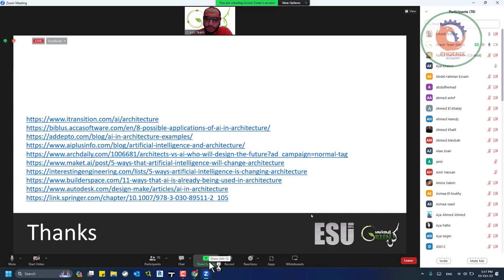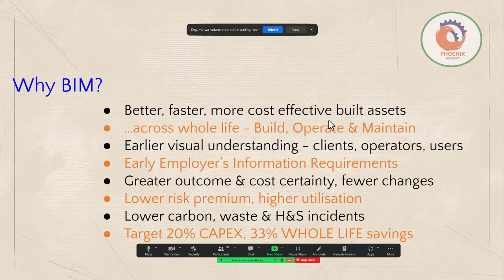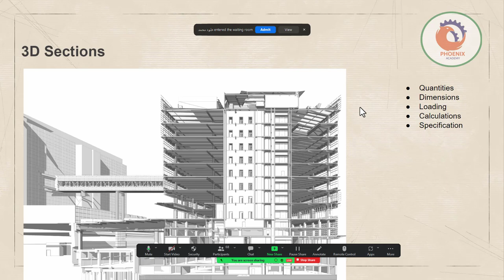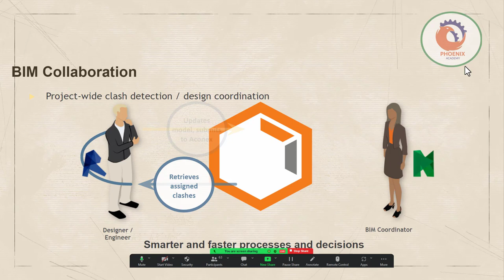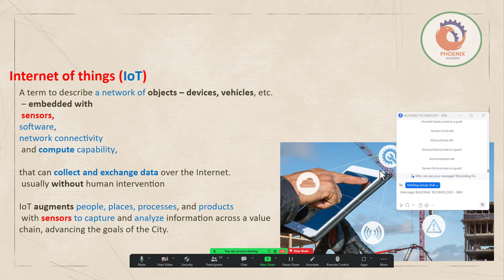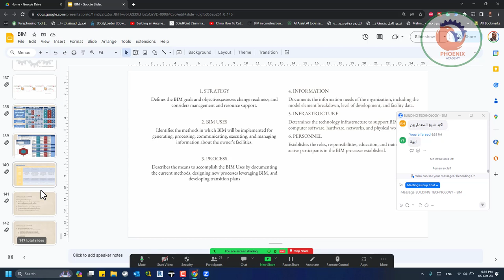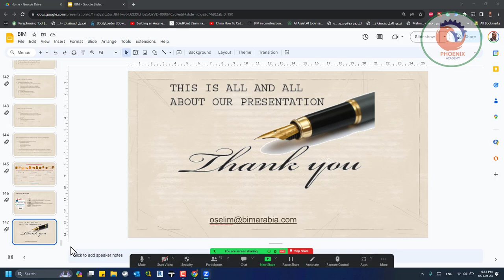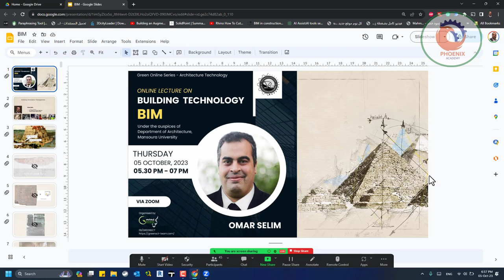نمذجة معلومات البناء